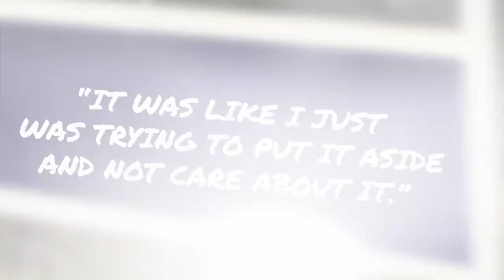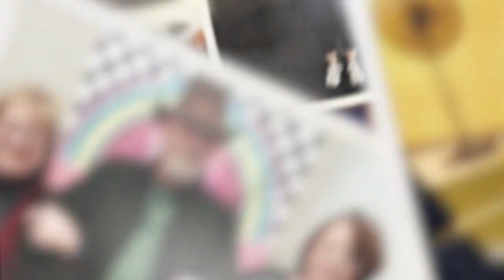Suzanne's story | 80lbs Down, Off Insulin after 20 Years | Teladoc Health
Suzanne is entering her second year of using the diabetes, hypertension, and weight management programs. She's achieved remarkable results, losing 80 pounds, discontinuing insulin for the first time in 20 years, and reducing her high blood pressure medication by two-thirds. Suzanne resides in Alabama with her husband.